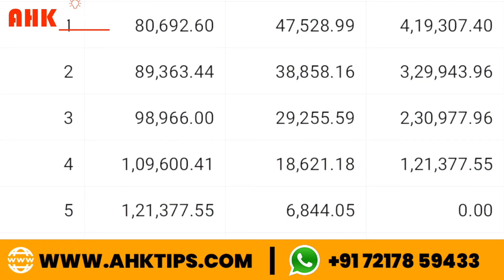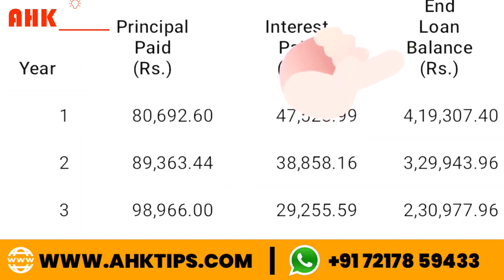लोन में फोरक्लोजर की जानकारी WHAT IS FORECLOSURE IN LOAN I लोन प्रीपेमेंट क्या होता है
Which bank will provide personal loan easily?
What is the best credit score for personal loan
Who is eligible for personal loan?
What are the 4 types of loans?
Can you get personal loan

दोस्तों इस वीडियो में आपको यह बताया गया है कि बैंक_आपको_क्रेडिट_कार्ड_क्यों_देता_है?
बैंक_को_कार्ड_देने_से_क्या_फायदा_हैl और आपको क्या नुकसान हैं l